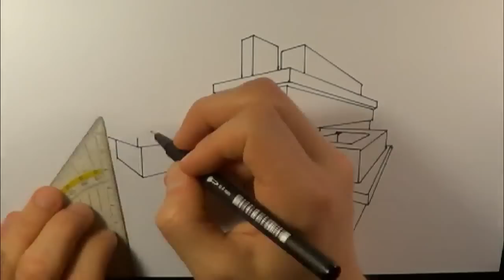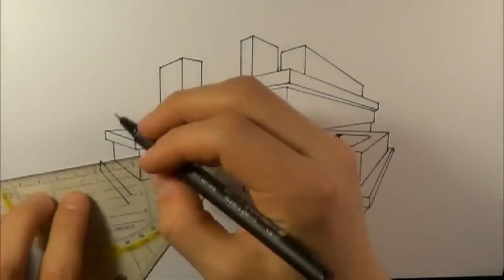How to draw a modern building with 2 point perspective // Zweifluchtpunktperspektive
How to draw a modern house with 2 point perspective by ROBIN_ART

// in diesem Video zeige ich, wie ich ein modernes Haus mit der zweifluchtpunkt Perspektive zeichne. Wenn es dir gefällt, dann schau doch bei meinem Kanal vorbei. Ich würde mich auch auf konstruktive Kritik freuen!

my new name is ROBIN_ART